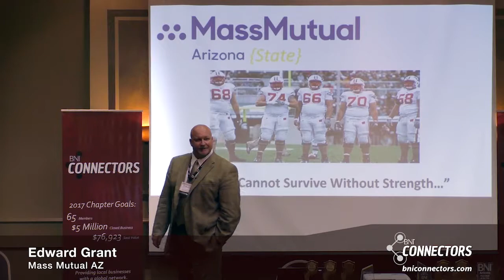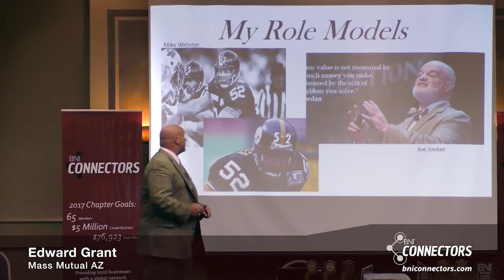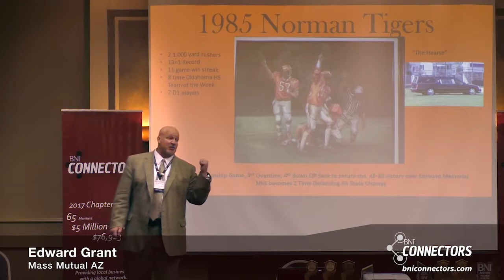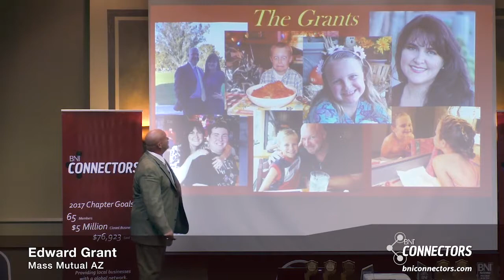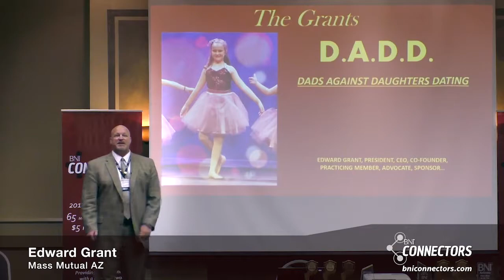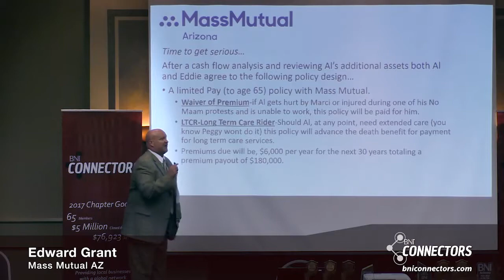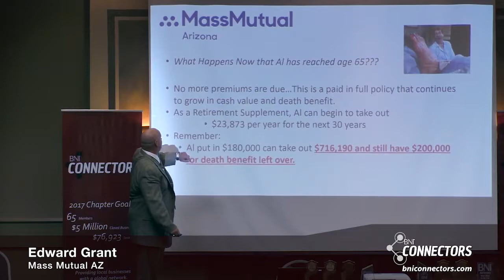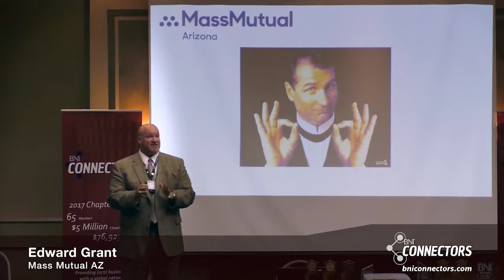Edward Grant | Mass Mutual AZ - BNI Presentation